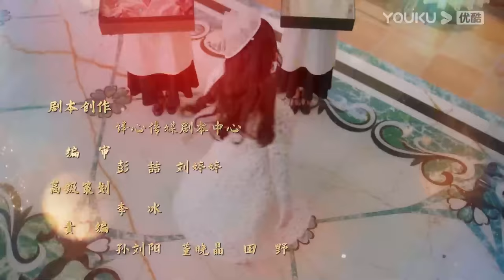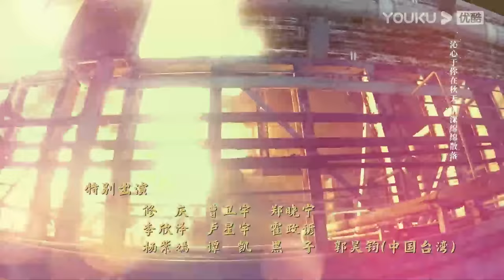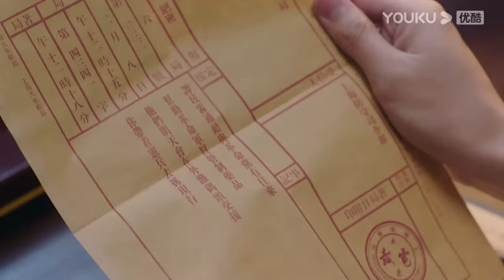ENGSUB【FULL】一见倾心 Fall In Love EP20 | 陈星旭/张婧仪/林彦俊/陈欣予 | 爱情/甜宠 | 优酷宠爱剧场 YOUKU ROMANCE